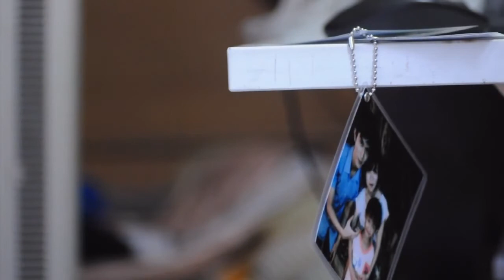[MV] Một Nhà - Da LAB (Trailer.) [720 HD]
Trailer được dàn dựng trên nền bài hát một nhà của nhóm da lab